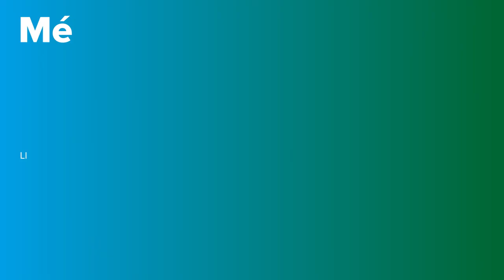La rinosinusitis explicada en primera persona | PortalCLÍNIC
La sinusitis o rinosinusitis és una malaltia molt freqüent que consisteix en la inflamació dels sins paranasals. Aquestes cavitats es troben sota i sobre dels ulls i dins del nas i es comuniquen entre si i amb les fosses nasals. En condicions normals, estan plenes d'aire, però quan es produeix una inflamació de les mucoses, s'obstrueixen, s'acumula el moc i es produeix una infecció que cal tractar.